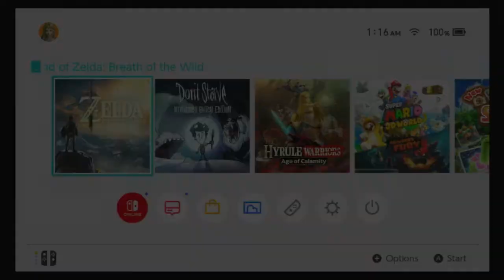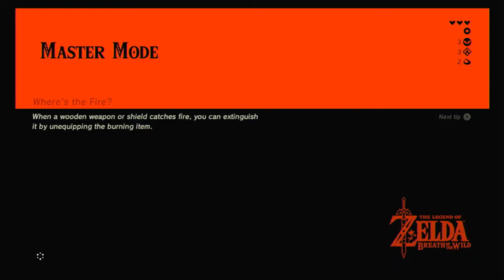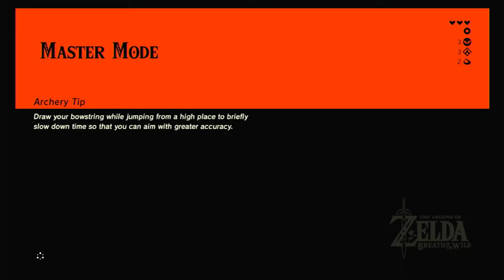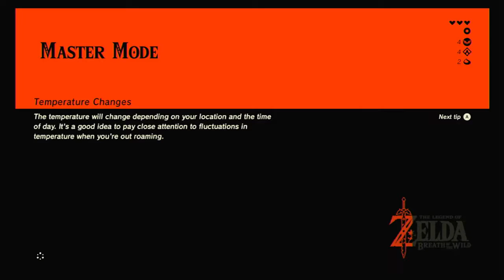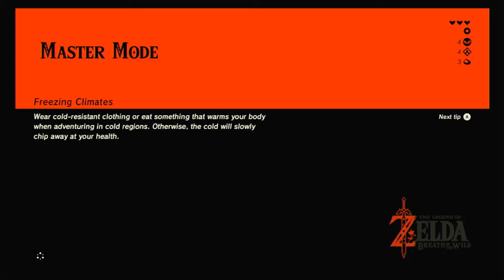Let's Play - Legend of Zelda: Breathe of the Wild Master Mode - Part 2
This is part 2 of my let's play series of Legend of Zelda: Breathe of the Wild Master Mode, which is in honor of BotW 2 coming out some time next year.

As Link's journey on the plateau, Link soon learns that the old man is actually the last King of Hyrule, who tells you what has happened to Hyrule 100 years ago and requested you to save his daughter and all of Hyrule from Calamity Ganon.